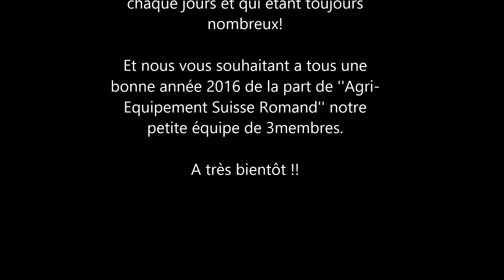L'équipe vous Souhaites une bonne année 2016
// Et merci pour les 500 abonnés!¨¨ A la prochaine ! ;)